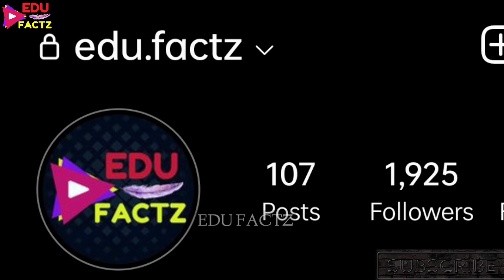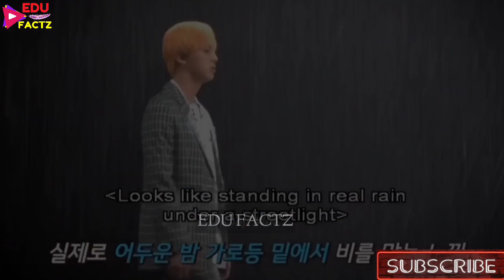BTS के MAKEUP ARTIST कैसे बने 🤔 BTS को करीब से रोज़ मिलने का मौका 😲 INDIAN 🇮🇳 भी बन सकते है 💜 BTS HOT